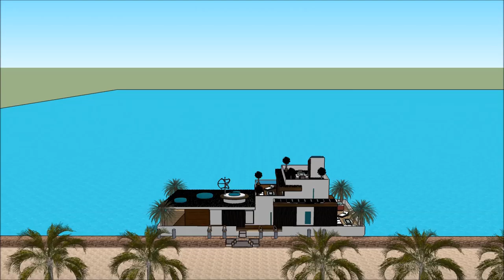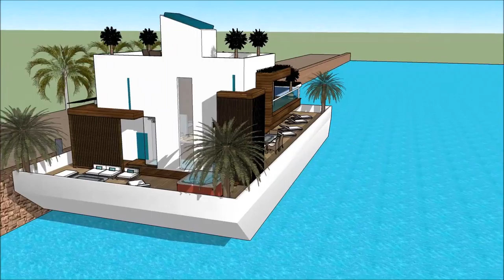Sweden Floating house Stockholm Copenhagen Nordic 2018 flytande husStockholm SWEDEN floating Luxury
The floating house villa houseboatzania launching an innovative high-end luxury yacht floating house villa mansion home design potentially as a display of exhibition of the Sweden Floating house Stockholm Copenhagen Nordic 2018 flytande husStockholm SWEDEN floating Luxury .

The collection of the Floating house villa houseboatzania concept of Sweden Floating house Stockholm Copenhagen Nordic 2018 flytande husStockholm SWEDEN floating Luxury  consists of high luxury and architectural art pieces in minimalism combined with living on the waterfront of the harbour.

The floating house villa mansion yacht design has the basis to sustain living with high standards and contemporary structural design - Sweden Floating house Stockholm Copenhagen Nordic 2018 flytande husStockholm SWEDEN floating Luxury  with numerous of prospects for excessive living and celebrating the desire of life worldwide: